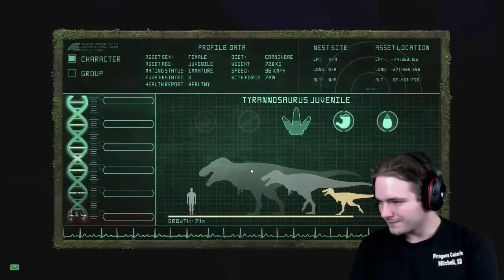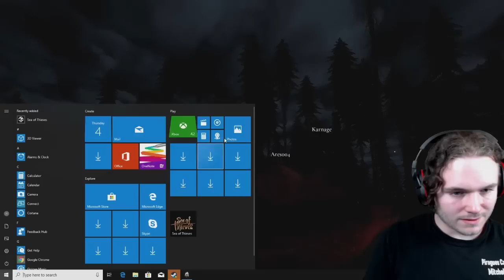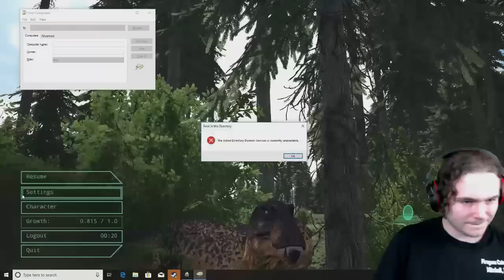THE ISLE - Sub Adult T-Rex Gameplay - LIFE FINDS A WAY!!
Sub Adult Tyrannosaurus Rex gameplay on The Isle. The server we are playing on is "Life Finds A Way"  again tonight we have Karnage Time joining us who is also a sub adult.

If you enjoy my content please leave a "Like".